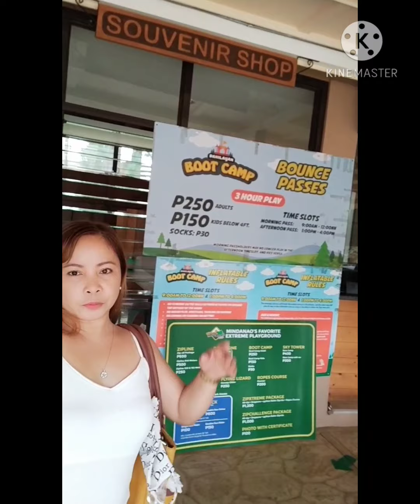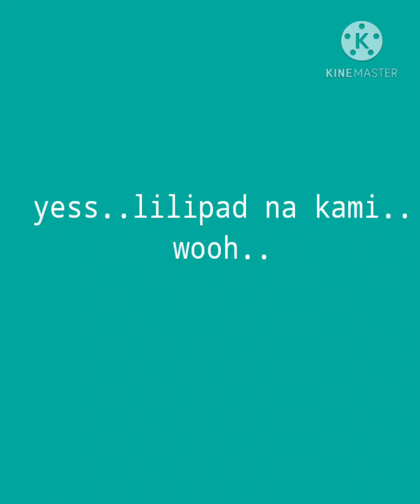DAHILAYAN ADVENTURE PARK Our Anniversary Date ( oct 31, 20)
DAHILAYAN FOREST PARK Our Wedding Anniversary Date (Oct 31, 2020